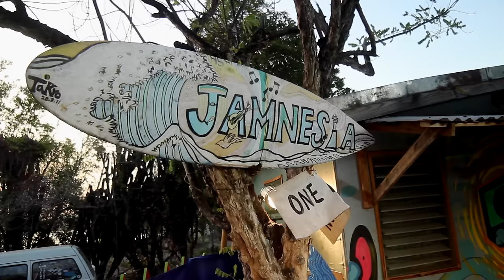"Here It Comes" Official Music Video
Debut music video by Jason Lee Worton, filmed in Eight Mile, Bull Bay, Jamaica. Directed by Kurt Wright.